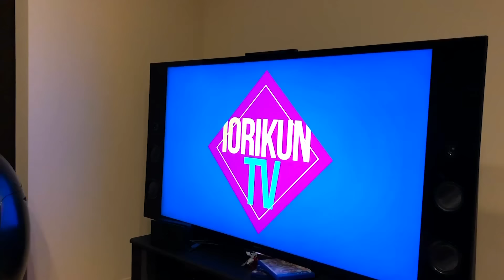感動の成長記録 2年を振り返ったら涙が…しぃしぃ お誕生日 2歳記念！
今回はしぃしぃ お誕生日 2歳記念！感動の成長記録 2年を振り返りました☆本当にあっという間の2年でした…しぃしぃが大きくなっていつか家族一緒にこの動画を見てビールでも飲みながら話せたらなぁ〜って思います♪

[Amazon MP3]